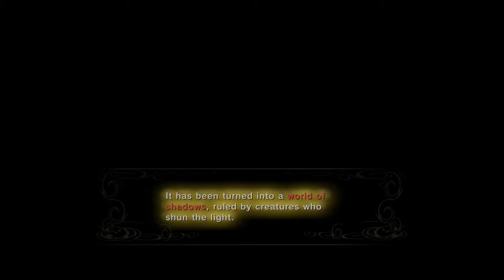Twilight Princess HD || Ep. 6: Wow, Unexpected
Who could have guessed that we were at Hyrule Castle? We were very shocked.

Hosts: Nikolas and Aaron
Audio Editor: Ryan Sullivan
Editor: Justin Walters and Nikolas